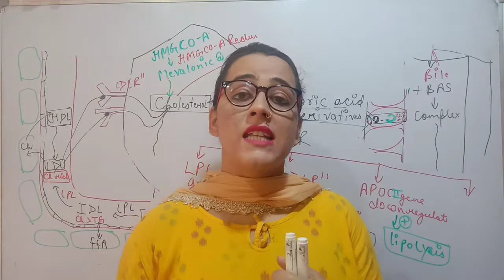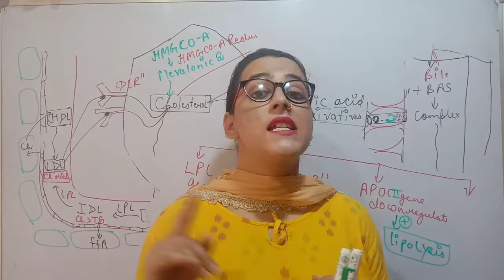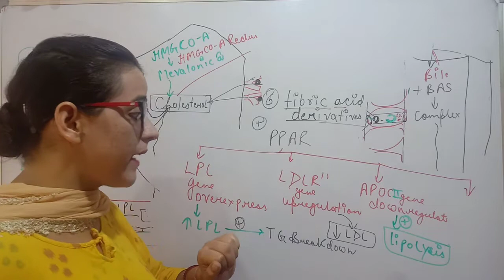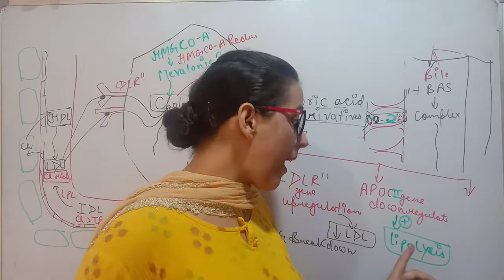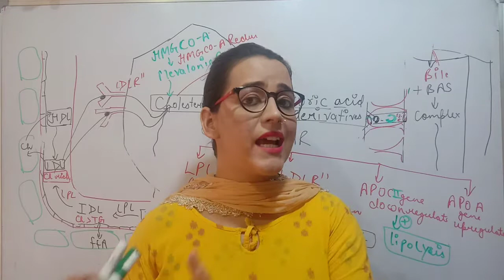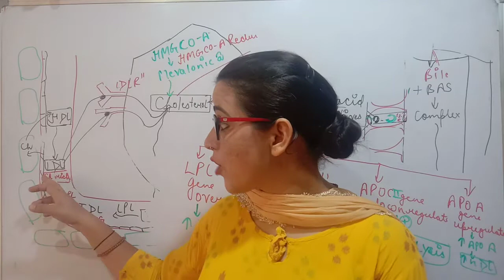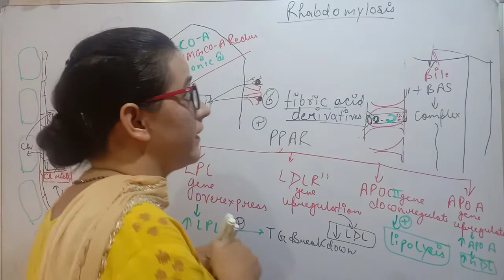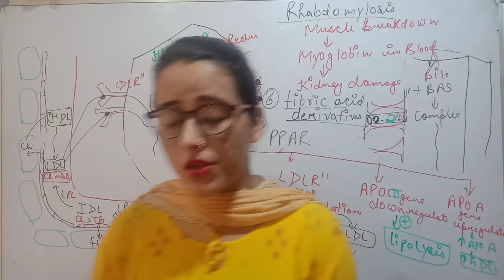HYPOLIPIDAEMIC DRUGS | PART-2